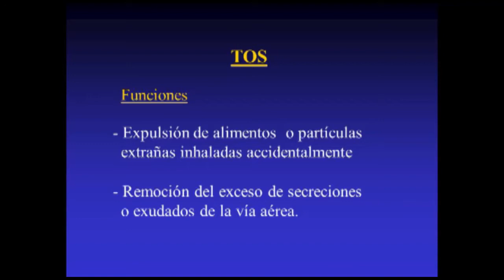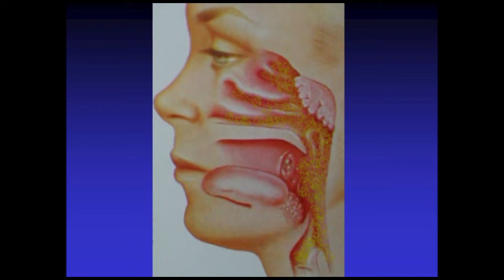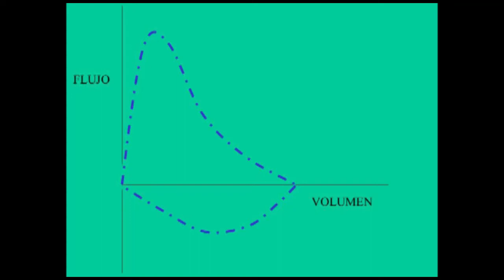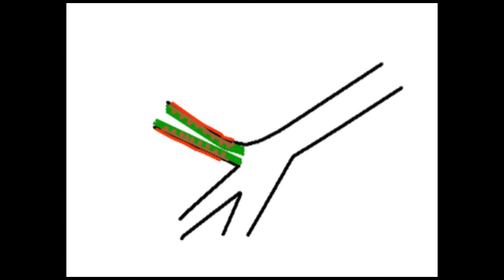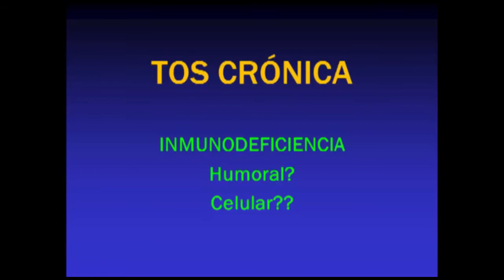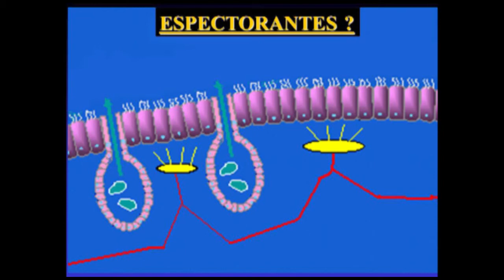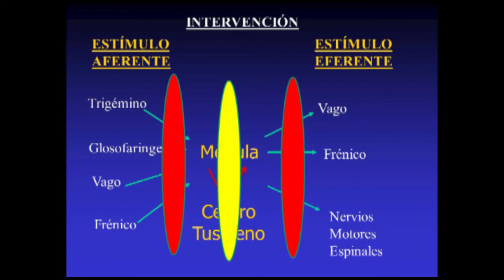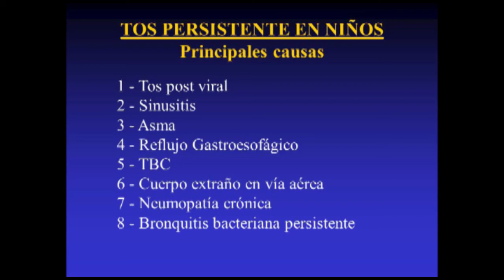18-11-2015 Tratamiento de la Farmacologia en tos persistente - Dr. Gustavo Ordoñez